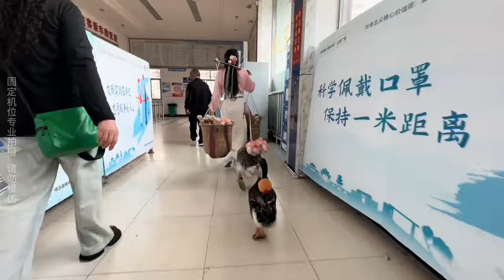The goose got to ride the bus for the first time